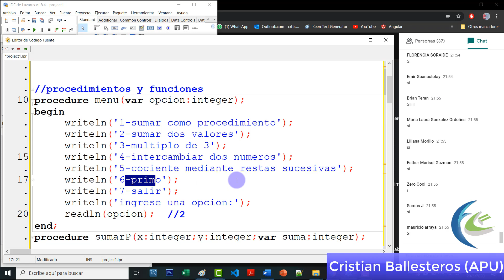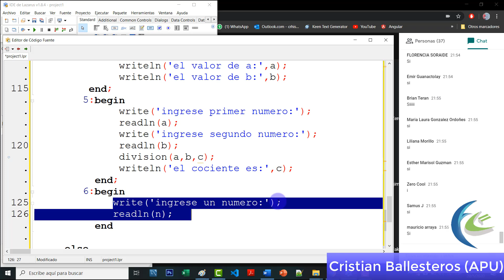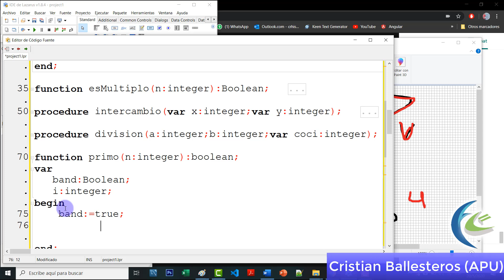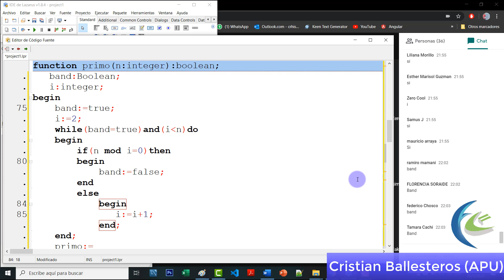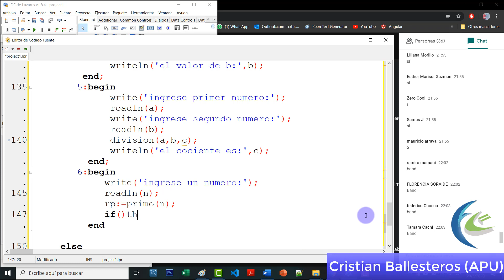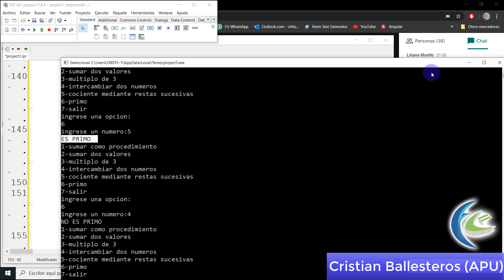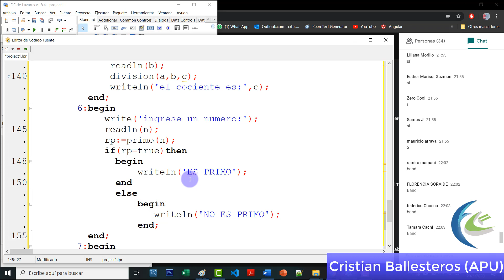funcion primo usando bandera en Pascal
9 funcion primo usando bandera en Pascal